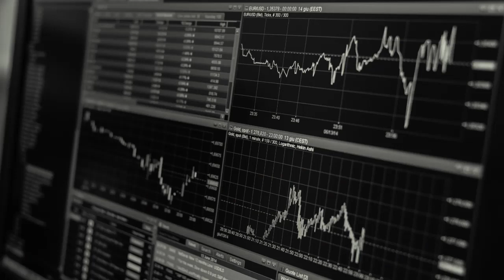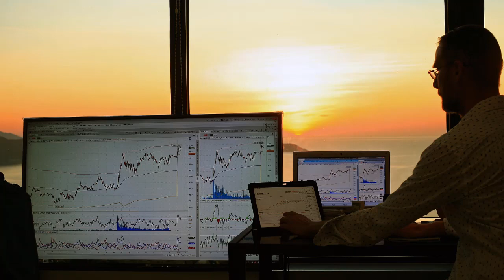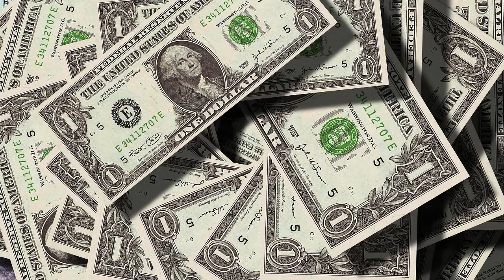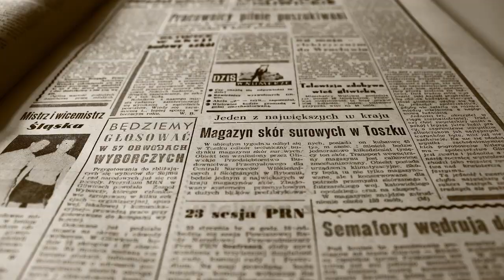Hollywood movie explained | Deranged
The Deranged (2012) Explained in hindi | Deranged | Hollywood movie explained

Deranged is a 2012 south korean science fiction thriller film. its is korea first medical thriller on an infectious disease epidemic

Credit.
Directed by. Park jung woo
Written by. Park Jung woo, Jo dong in, Kim kyeong hoon
Produced by. Lim Ji Young